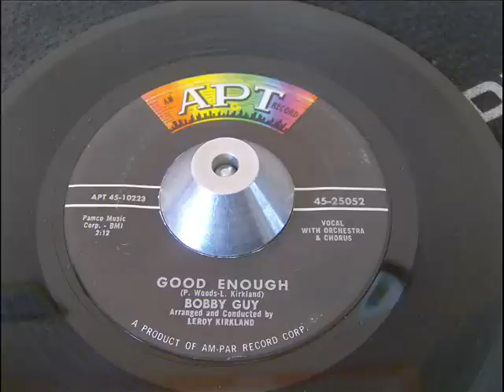BOBBY GUY - GOOD ENOUGH